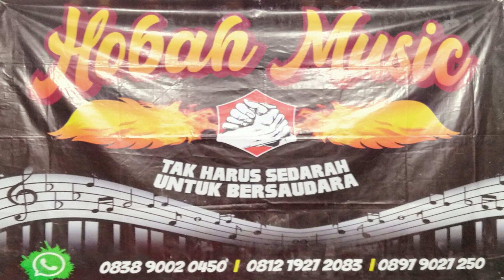CINTA JADI BENCI TIA FITRI HOBAH MUSIK